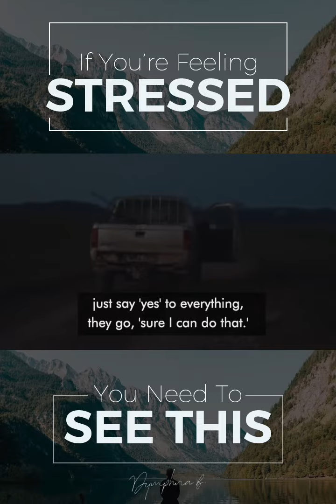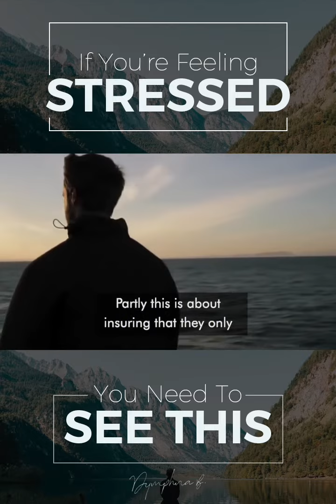If You're Feeling Stressed Watch This - Dymphna Boholt - 53